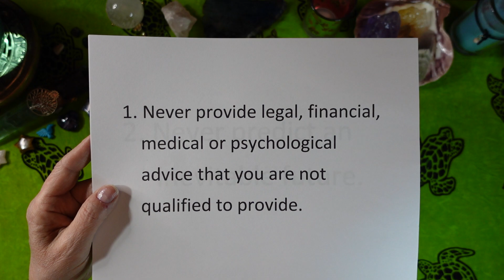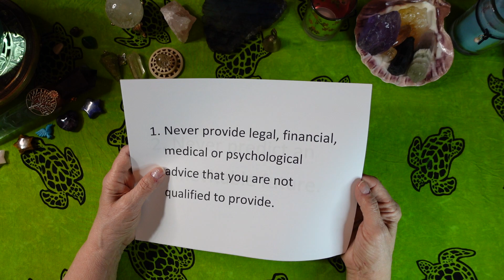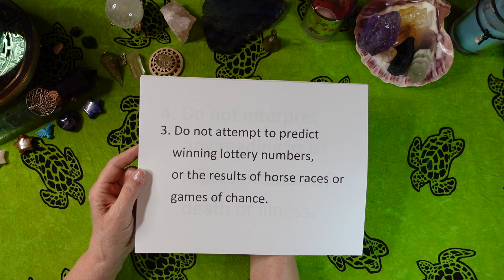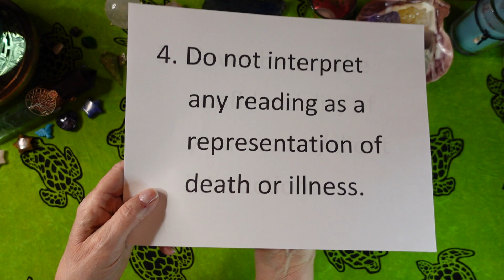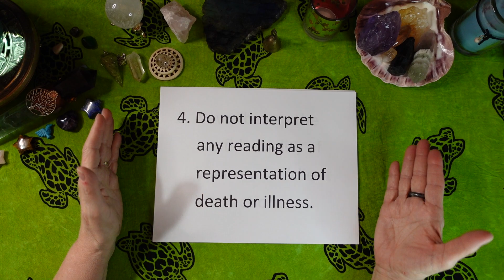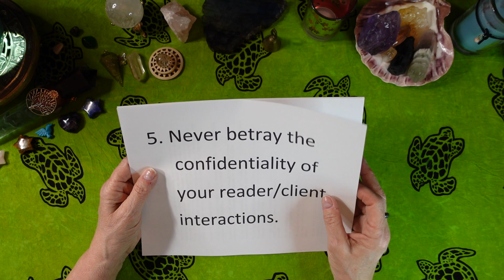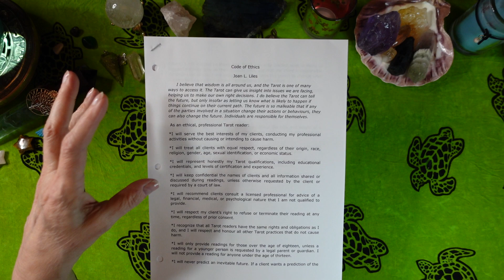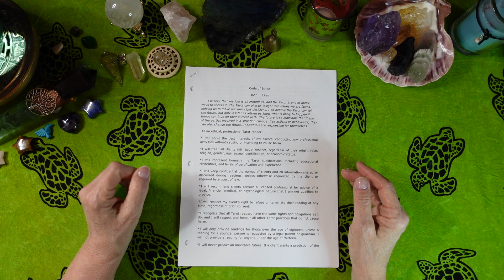FIVE THINGS YOU SHOULD NEVER DO AS A TAROT READER - Protect Yourself as Well as Your Clients!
When we go to a Tarot reader for insight into a situation we are facing, we want to feel like we can trust that person to honest and straightforward. As a Tarot reader, we want to be honest and straightforward with our clients, but there are ethical boundaries we should never cross. Some are personal and negotiable, but some should be written in the rule book (if such a book were to exist.) This video explains five things that most Tarot readers will agree are not in anyone's best interest. I'd love to know if you agree, and if there are other no-no's you adhere to as a reader.
It's completely free. You may also want to join my free Facebook group, Ten Pentacles Tarot and Divination 101.
                                               Joan